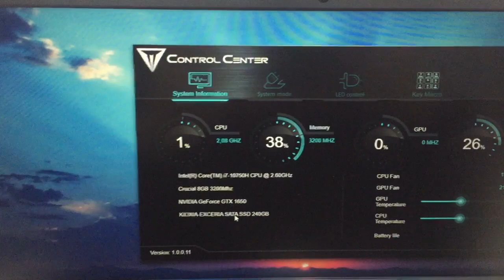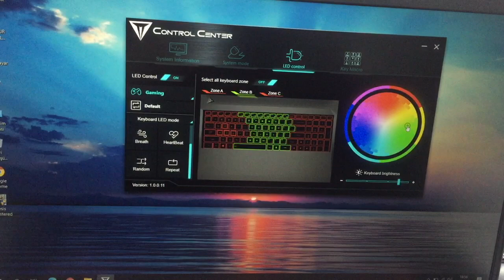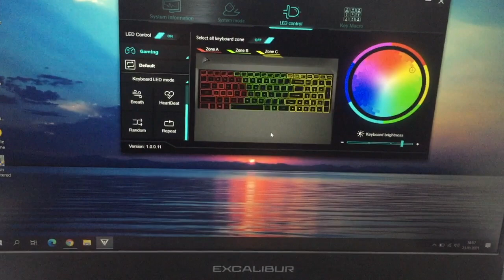Casper Excalibur Notebook RGB Klavye Işık rengi değiştirme, Arttırma, Azaltma Nasıl Yapılır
Oyuncu bilgisayarının olmazsa olmazı RGB klavyedir. Excalibur size tam tamına 65.026 adet farklı rengi komutanıza bırakıyor. Klavyenizi 3 farklı bölgeye ayırıp binlerce farklı renkten ve ışıklandırma sisteminden istediğini seçerek oyun dünyanızın renklerini sen belirle!